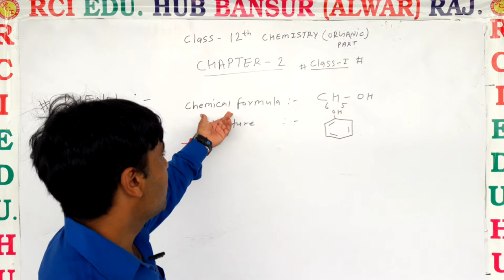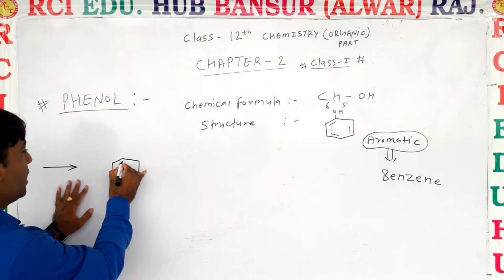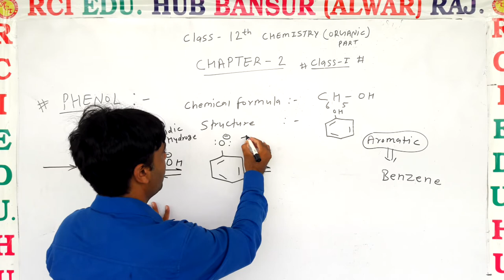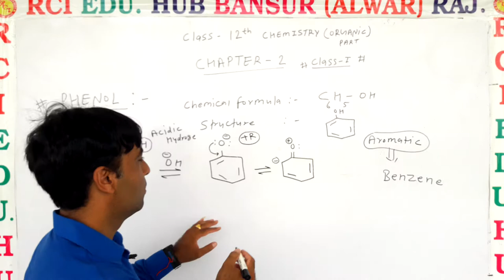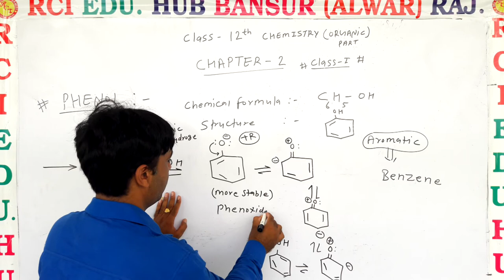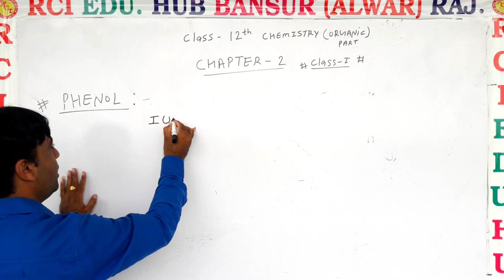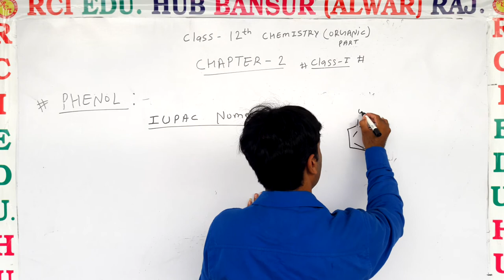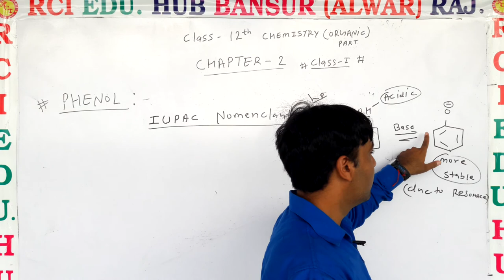RCI 12 EM INTRODOCTION OF PHENOL VIDEO NO 11 ll Rci Edu. Hub Bansur Alwar Raj. ll BY KRISHAN SIR